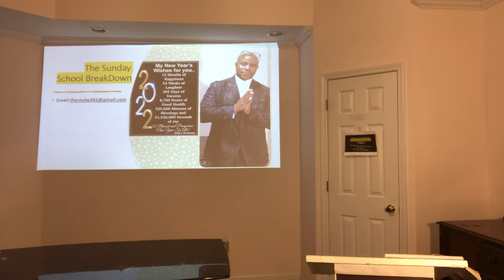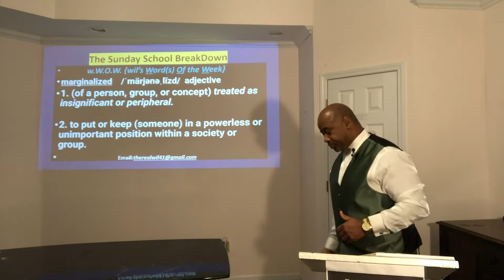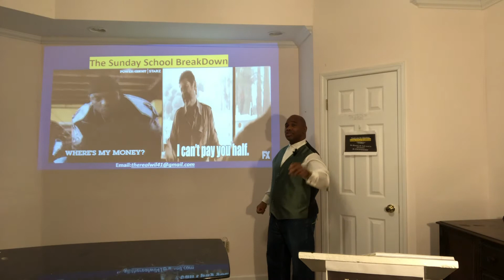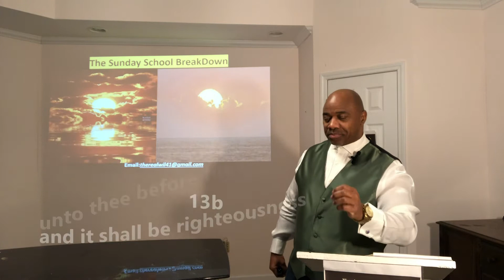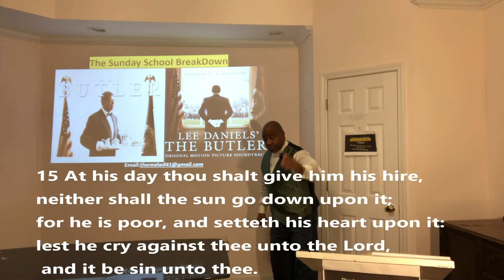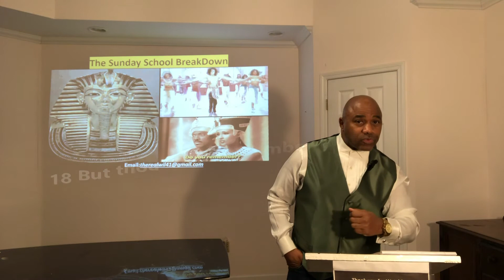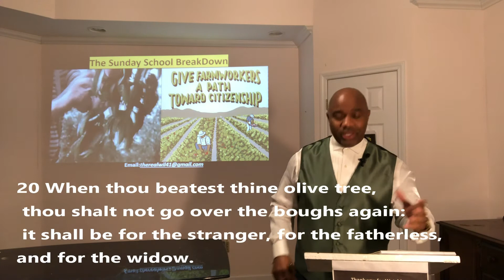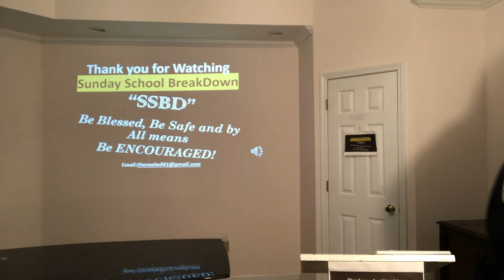The SUNDAY SCHOOL BREAKDOWN, Lesson -January 30 2022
Lesson for January 30 2022
JUSTICE AND THE MARGINALIZED
Scriptures: DEUTERONOMY 24:10-21
Christian Based Bible Studies
Please Join Me In a Walk Through The Scriptures